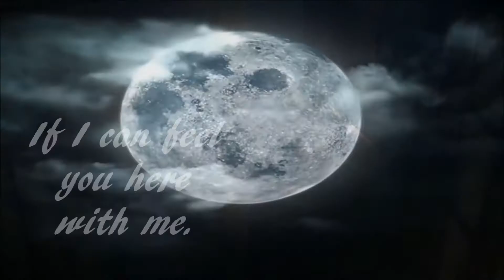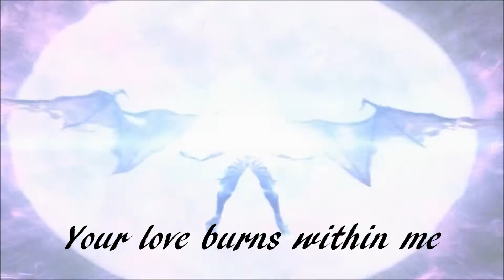Vincent's Fire and Fury ~ [HD]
It's true. Vincent's love burns with fire and fury. Tis a shame Lucrecia just couldn't see that. Oh well. At least I'm grateful for it.

This fan-made video is for all of you Vincent Valentine fans out there :)